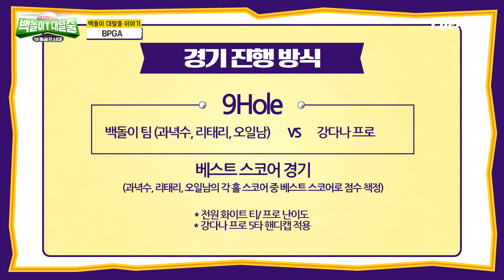자네... 나랑 골프 한 판 할텐가...?⛳️ 외계 백돌이들과 남태현의 오징어 골프 한 판 [백돌이대탈출] EP.4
외계 백돌이들의 지구침략 + 오징어게임 + 백돌이대탈출
혼란스러운 세계관🤯 다음엔 광야에서 보나요?

📣골린이들 안 보면 손해!

골프 좀 아는 척하기 딱! 좋은
MZ세대 골프 입문 프로그램 백돌이대탈출 🏌️‍♂️🏌️‍♀️

▶️라이프타임 채널 번호◀️
KT올레tv 78번, SK Btv 89번, LG U+83, 스카이라이프 86번, 딜라이브 49번 등 / VOD 서비스는 각 통신사의 고객센터에 문의해주세요!